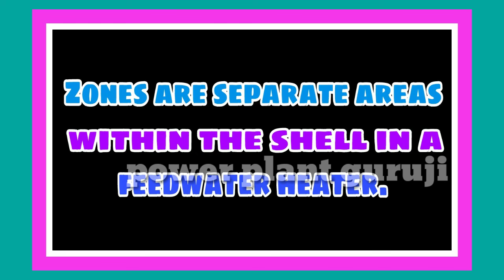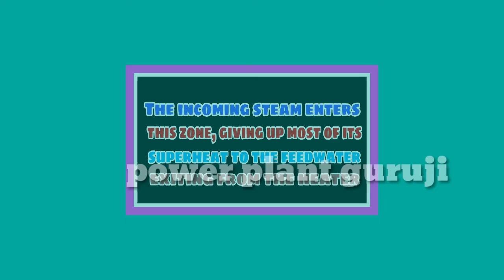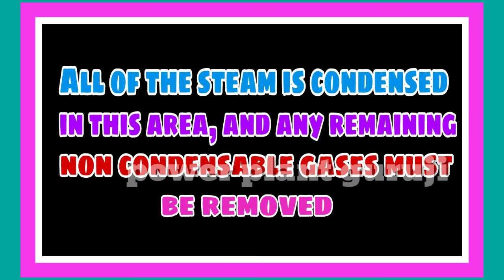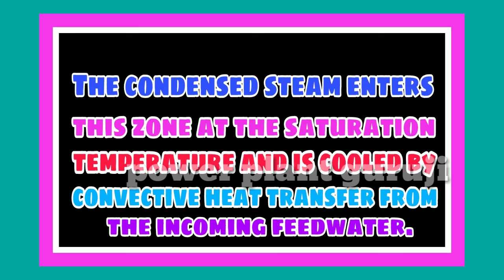Different Heating Zone In Feedwater Heater & its functions ? | Regenerative Cycle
Helooo friends in this video we explain Different heating zone in feedwater heater & also explain each zone functions. We hope this video will be help you
# Power plant feedwater heating system
# Regenerative cycle
# Feedwater Heater